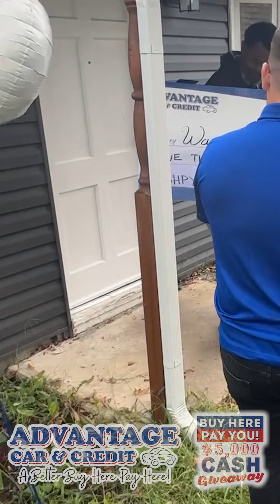bhpu tik tok format